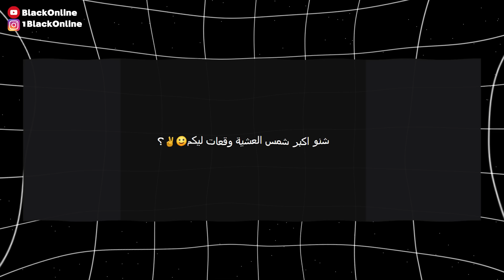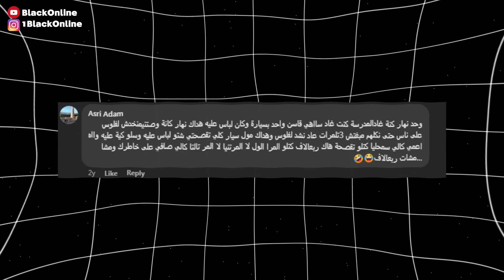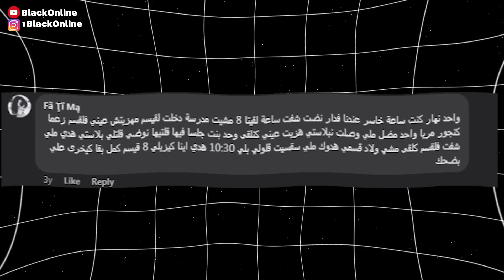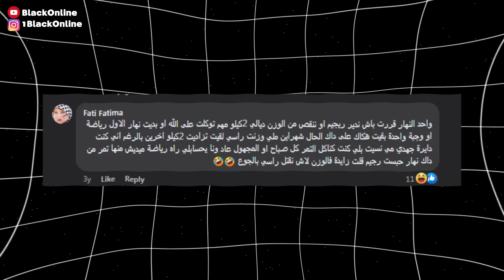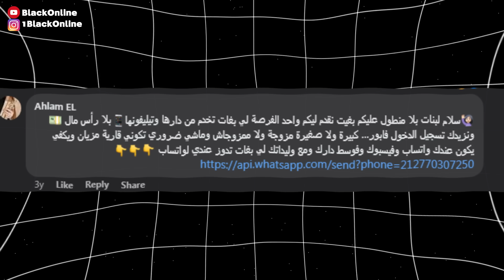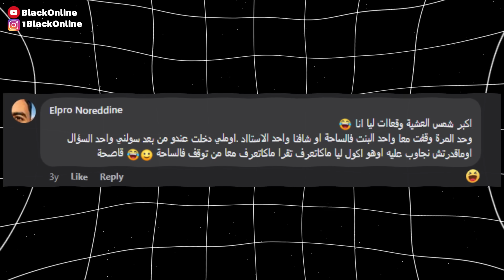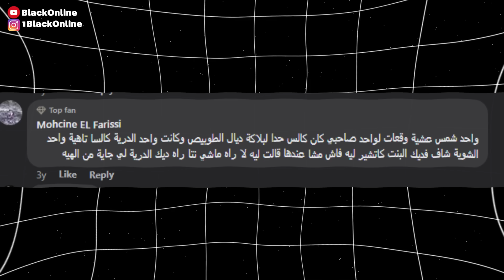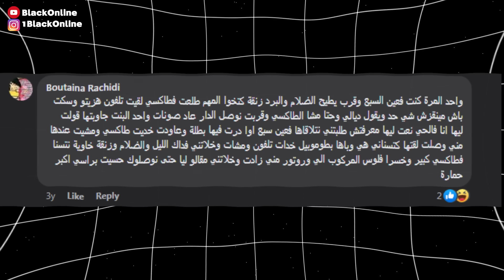اكبر شمس العشية طرات ليا 😱...STORY TIME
💡عندك شي فكرة بغيتيني نهدر عليها صيفطهالي هنا